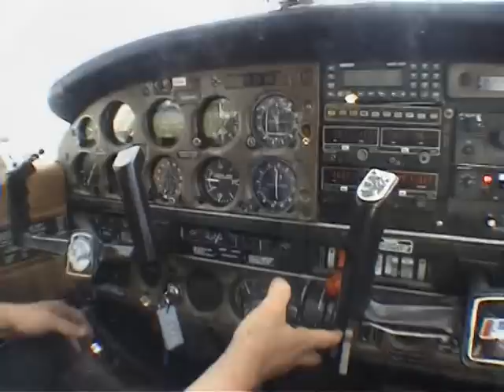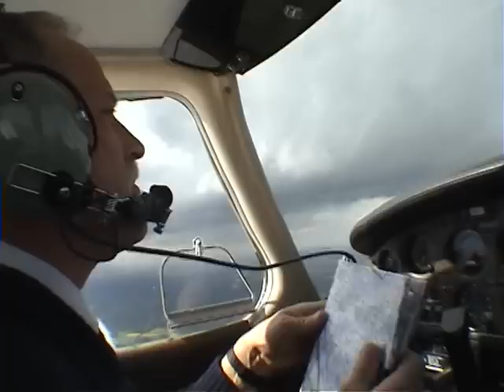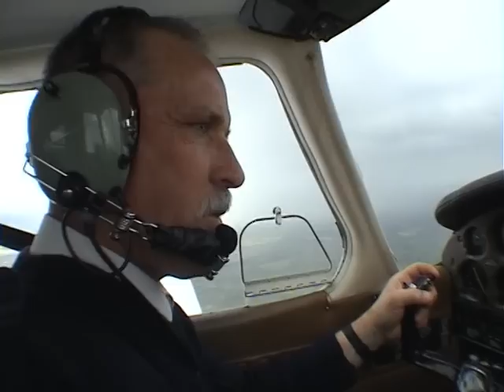Paul Jenkins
..an instructor from The Leicestershire Aero Club shows how it should be done- flying a PA 28 from Coventry to Leicester.